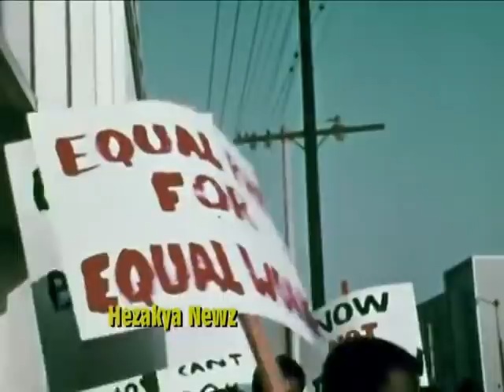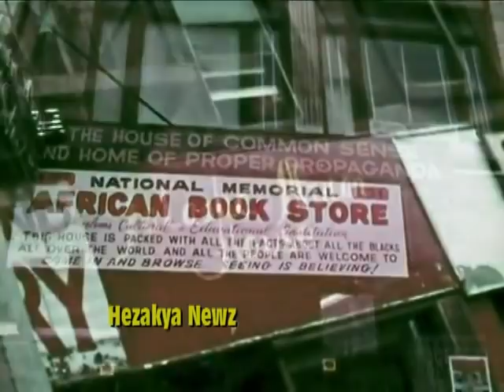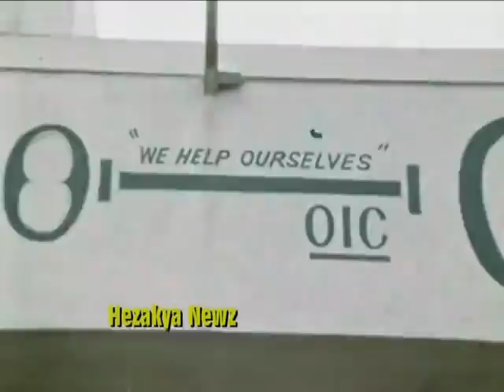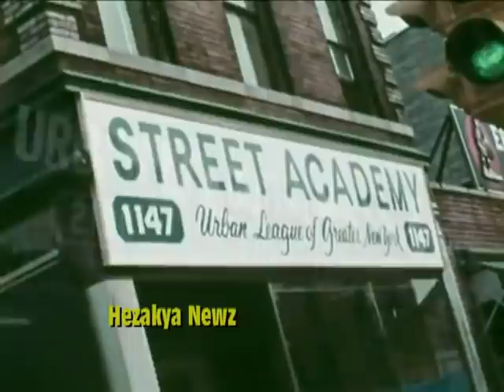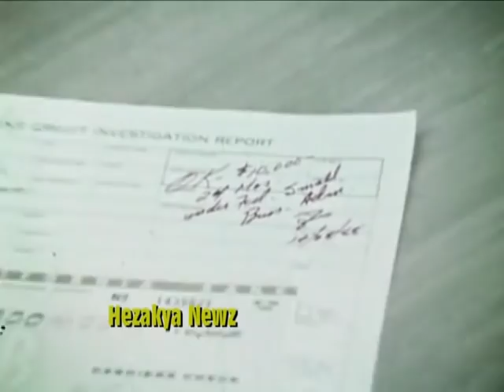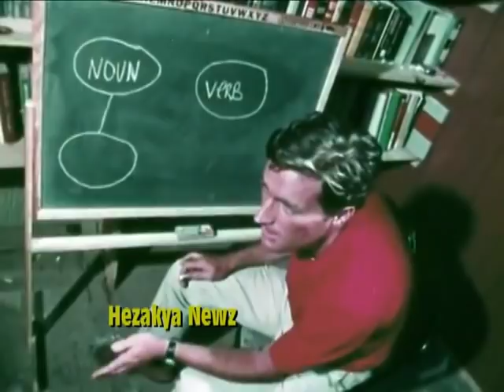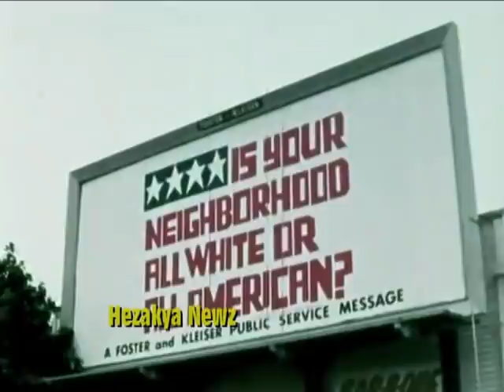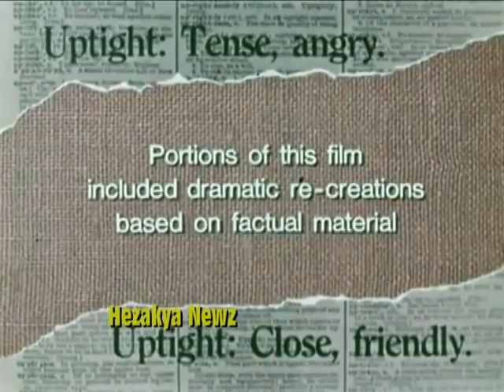1969 SPECIAL REPORT: "BLACK & WHITE..UPTIGHT"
The myths that perpetuate prejudice against black people in our society and the subtle ways that hate is learned are explored in this film.

The differences that exist between black and white people are seen as results of inequalities of education, economic opportunity and even protection of the law. Examples are given of groups of people working to rectify these differences.